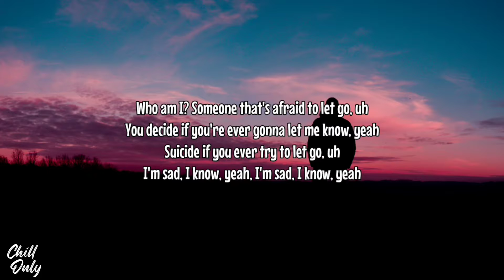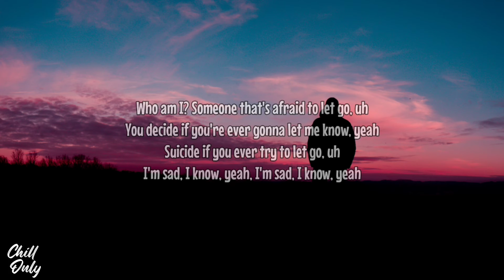XXXTENTACION - SAD! {Bryce Savage Cover} (Lyrics)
✓ Lyrics:
Who am I? Someone that's afraid to let go, yeah

I think broken heart's contagious
I won't fix, I'd rather weep, 'cause

But it's torture being in love
I love when you're around
But I fucking hate when you leave